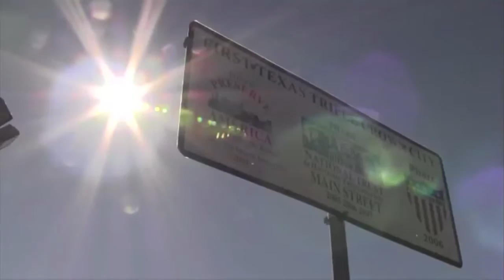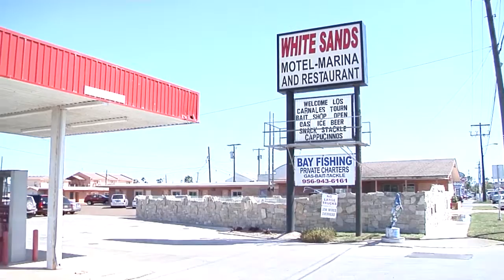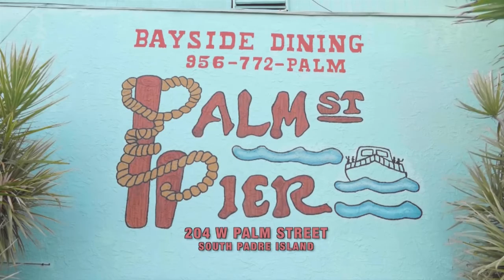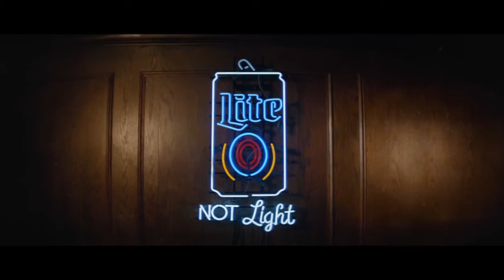The Texas Sportsman - Corpus Christi Bull Reds